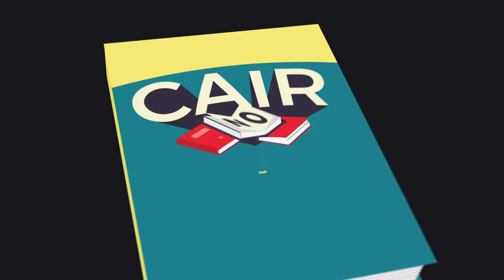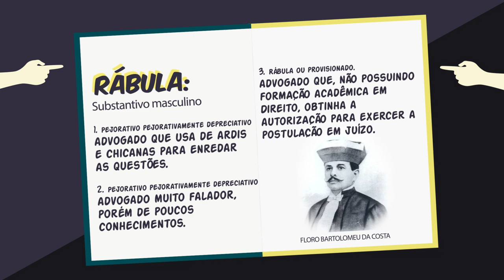OS MISTÉRIOS DO PADRE CÍCERO | EDUARDO BUENO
O Brasil parece um milagre: ainda não fechou... DEVE ser por isso que está cheio de milagreiros. Será o Padim Ciço o maior deles? Pergunte para o dr. Floro Bartolomeu, e espere pela resposta que Não Vai Cair no ENEM.

Gostou deste vídeo? Deixe o seu like e comentário!

Deixe sua sugestão de tema no grupo Buenas Ideias

Roteiro: Eduardo Bueno
Produção: Letícia Pacheco
Som: Juny Santana
Edição: Lais Dantas e Nathália Silva
Pesquisa iconográfica e Direção de Conteúdo: Eduardo Bueno
Direção de Cena: Juny Santana e Paulo Pessanha
Bibliografia:

• Padre Cícero: Poder, fé e guerra no Sertão  - Lira Neto
• Floro Bartolomeu: O caudilho dos beatos  e cangaceiros - Newton Macedo
• O Padre Cícero por ele mesmo - Anne Dalmolin
•  Dossiê confidencial: Padre Cícero/Floro Bartolomeu - Fátima Menezes - Generosa Alencar